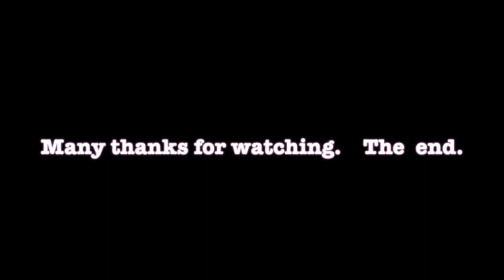URHOBOCAST.tv - Episode 3, Part 3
Urhobocast.
How To Tie Urhobo Wrapper.
Onos Chanoms describes the process of tying wrapper in the Urhobo way.
Part 3 is the Dress mode for official engagements!